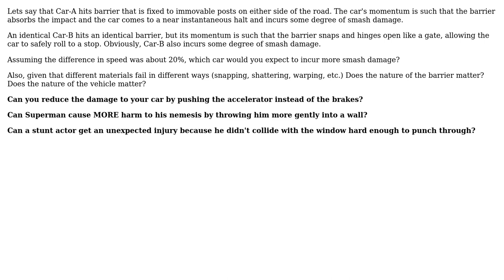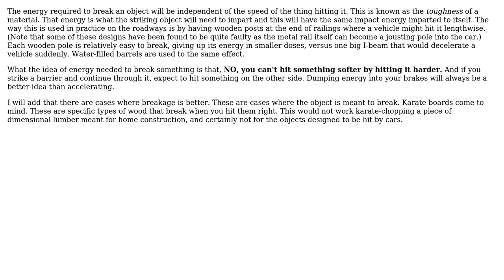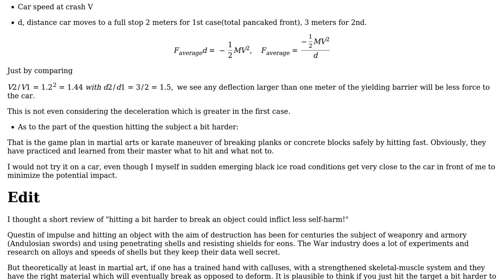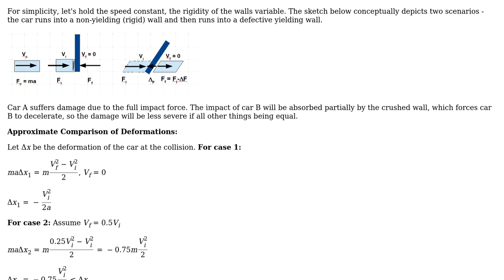Engineering: Does hitting an obstacle hard enough to break it actually reduce self harm?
With thanks & praise to God, and with thanks to the many people who have made this project possible! | Content (except music & images) licensed under CC BY-SA | Music | Images & others | With thanks to user Tiger Guy user r13 user Lorry Laurence mcLarry user kamran and the Stack Exchange Network Trademarks are property of their respective owners. You are responsible for your own actions.